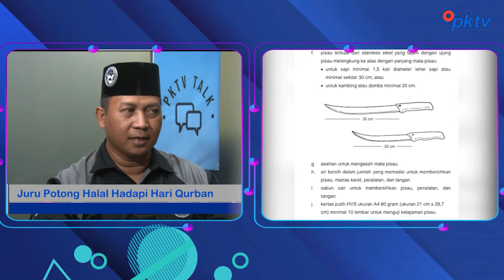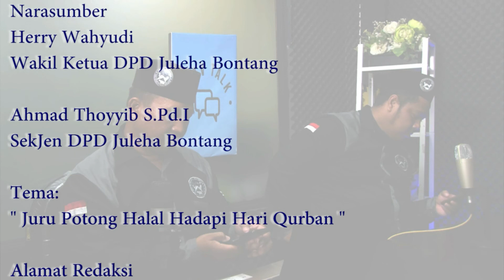PKTV TALK | Juru Potong Halal Hadapi Hari Qurban